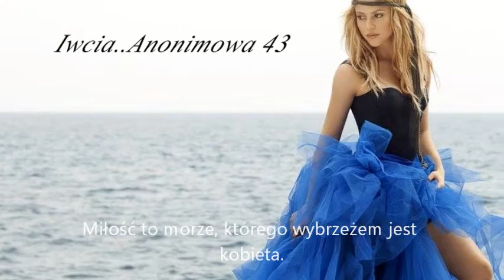RICKY KING GOODBE MY LOVE GOODBYE - Iwcia... Anonimowa 43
Każdy nowy dzień jest kwiatem,
który zakwita w naszych rękach.
Tam gdzie się kocha,
nigdy nie zapada noc.
Serce to cząstka człowieka,
które tęskni, kocha i czeka..